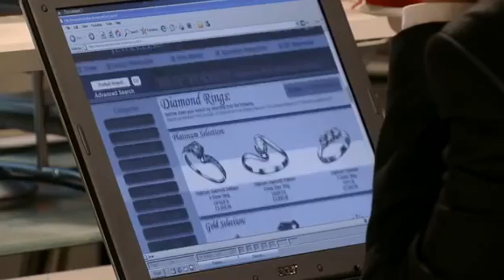coronation street August 15th 2011 Episode 1